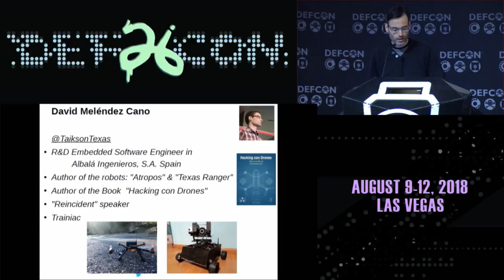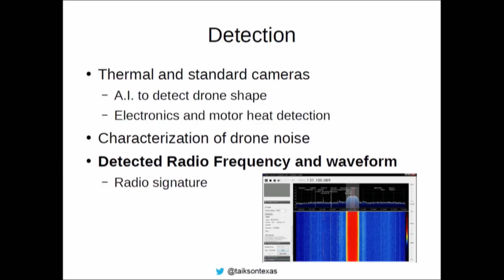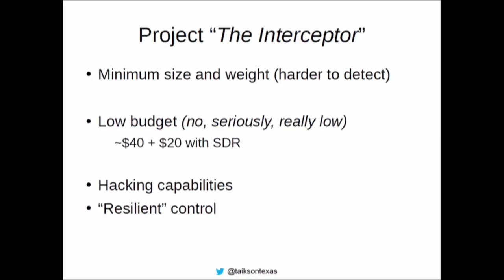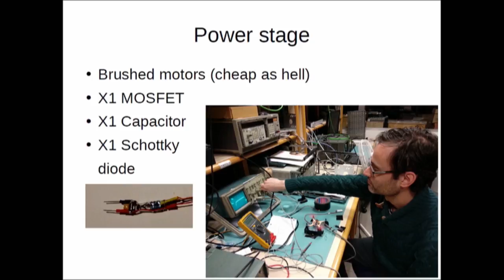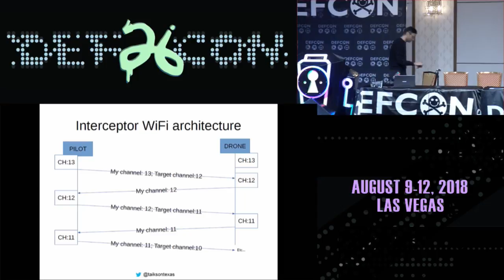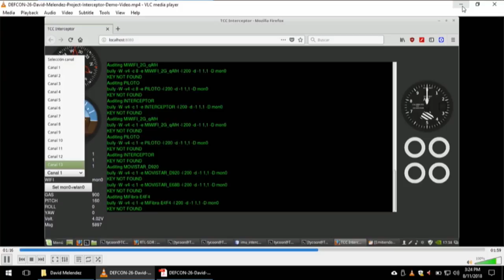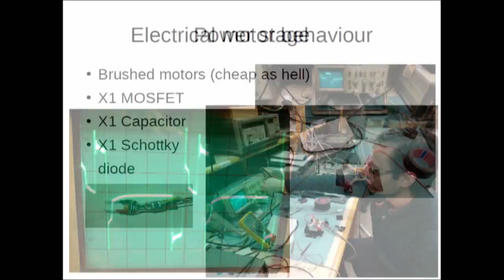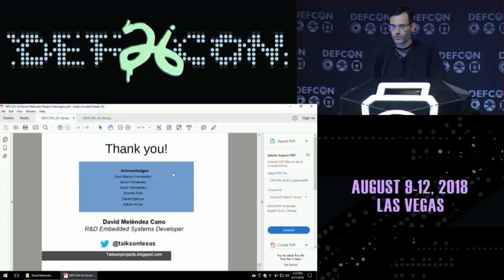DEF CON 26 - David Melendez Cano - Avoiding CounterDrone Systems with NanoDrones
Antidrone system industries have arised. Due to several, and even classic, vulnerabilities in communication systems now used by drones , anti-drone systems are able to take down those drone by means of well documented attacks.

Drone/antidrone competition has already been set into the scene. This talk provides a new vision about drone protection against anti-drone systems, presenting "The Interceptor Project", a hand-sized nano drone based on single-core tiniest Linux Board: Vocore2.

This Linux board manages a WiFi (side/hidden) bidirectional channel communication that cannot be deauthenticated and it is replay-resistant, keeping all 802.11 hacking capabilities and standard utilities as any other WiFi hacker drone, with only the built-in adapter of the tiny Vocore2. Also, a "just in case", fallback control by SDR is implemented taking advantage of all the goods that SDR radio gives. All embedded into a hand-sized aircraft to make detection and mitigation a real and new pain, with a very low budget: About $70.